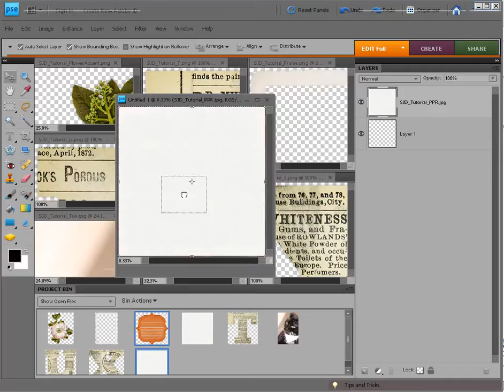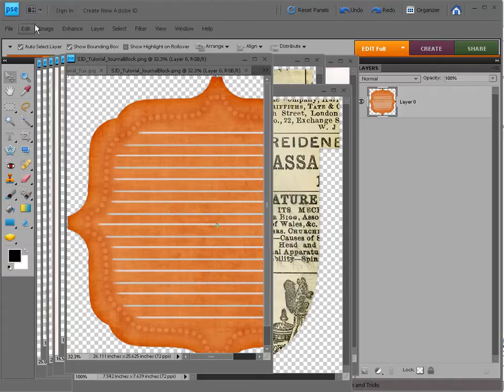PhotoShopElements (PSE) - Project Bin and Arrange Tool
Tutorial for PhotoShop Elements (PSE) and how to use the Project Bin and the Arrange Tool, while having multiple documents open.